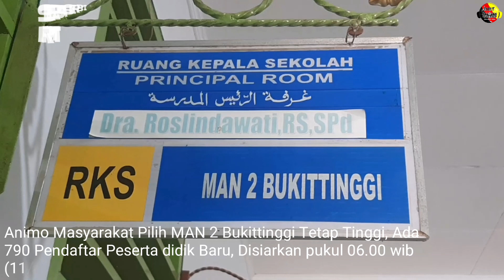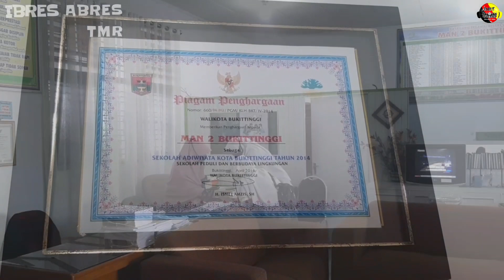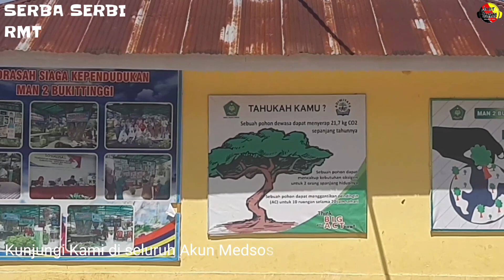MAN 2 BUKITTINGGI TETAP DIMINATI PELAJAR SUMATERA BARAT DAN PROVINSI LAIN DI INDONESIA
MENINGKAT
SALAH SATU MADRASAH  ALIYAH DIBAWAH KEWENANGAN KANTOR  KEMENTERIAN AGAMA KOTA BUKITTINGGI ADALAH MAN 2 BUKITTINGGI, MASA PENERIMAAN PESERTA DIDIK BARU (PPDB) TAHUN AJARAN 2020/2021  INI TETAP TERCATAT PENINGKATAN ANIMO PUBLIK UNTUK MEMILIH SATUAN PENDIDIKAN YANG BERADA DI JALAN PANORAMA BARU  PANGANAK//
KEPALA MAN 2  BUKITTINGGI ROSALINDAWATI KEPADA RRI KEMARIN MENGATAKAN PIHAKNYA APRESIASI DUKUNGAN MASYARAKAT BUKAN SEMATA DI  SUMATERA BARAT NAMUN TELAH MENYEBAR KE BEBERAPA PROVINSI DI INDONESIA, PASALNYA PADA  PENERIMAAN PESERTA DIDIK BARU TAHUN 2020 INI SAJA TERCATAT 790 ORANG YANG MENDAFTAR DIRI  UNTUK DAPAT MASUK KEDALAM KUOTA  YANG DISEDIAKAN YAKNI LEBIH 300 ORANG, MAKA LEBIH SETENGAH TOTAL PENDAFTAR HARUS BERSAING GUNA DAPAT BERSEKOLAH DI MADRASAH YANG TELAH TERAKREDITASI A TERSEBUT. DISEBUTKAN, MENCERMATI TINGGINYA ANTUSIAS PUBLIK UNTUK MEMILIH SEKOLAH INI MENJADI SEBUAH PERHATIAN SERIUS  AGAR DILAKUKANNYA PENAMBAHAN RUANG BELAJAR, DIKARENAKAN ANGKA LEBIH 300 PESERTA DIDIK BARU NANTI DAPAT MENEMPATI 8 ROMBONGAN BELAJAR//
MADRASAH ALIYAH NEGERI (MAN) 2 BUKITTINGGI TIDAK PERNAH PUAS DENGAN PRESTASI YANG TELAH DITOREHKAN, SEHINGGA PESERTA DIDIK DITEMPA SECARA PROFESIONAL DENGAN MENGACU PADA  PERKEMBANGAN ILMU PENGETAHUAN DAN TEKNOLOGI, TERMASUK JUGA KECAKAPAN DALAM BERBAHASA INGGRIS//
DIKATAKAN KEPALA MAN 2 BUKITTINGGI ROSALINDAWATI, KETERBATASAN SARANA PENGINAPAN BAGI PESERTA DIDIKNYA YANG BERASAL DARI LUAR DAERAH BAHKAN LUAR PROVINSI SUMATERA BARAT SEPERTI ASRAMA YANG BELUM REPRESENTATIF TIDAK MENGURANGI TEKAD PELAJAR MENIMBA ILMU, AKAN TETAPI INOVASI DAN SINERGITAS DIWUJUDKAN, PIHAK SEKOLAH BERDAYAKAN ASET WARGA YAKNI DIKONTRAKNYA RUMAH  MASYARAKAT GUNA DIJADIKAN ASRAMA, NAMUN TETAP MENDAPATKAN PENGAWASAN DARI PEMBINA ASRAMA YANG DITUNJUK PIHAK SEKOLAH//